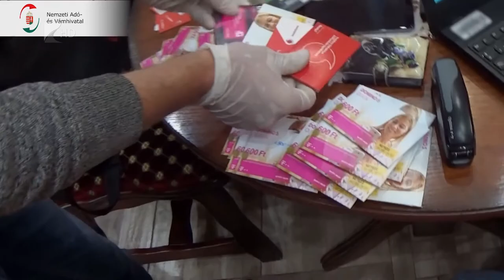Szigetelőnek álcázták a cigit - Kölcsey Televízió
Egymilliárd forint kárt okozott a költségvetésnek az a cigarettacsempész- és orgazdahálózat, amelyet Szabolcs-Szatmár-Bereg megyében számolt fel a Nemzeti Adó- és Vámhivatal. A bűnbandák működéséhez egymillió doboz cigi köthető, nyolc elkövető már letartóztatásban van.